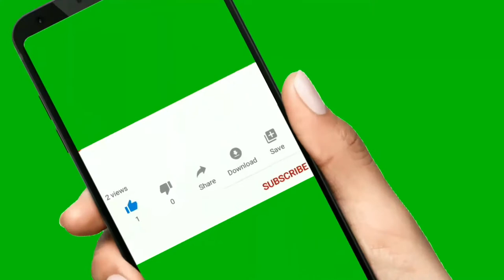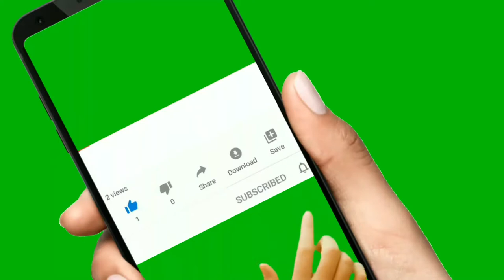நவராத்திரி விழாவின் ஒன்பதாம் நாள் சிறப்பு! - Navaratri Festival 9th Day Special.!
நவராத்திரி விழாவின் ஒன்பதாம்_நாள்_சிறப்பு!
Navaratri_Festival 9th Day Special.!
நவராத்திரி_விழா-வின் இறுதி நாளாம் மகா_நவமி அன்று 'சித்தி தாத்ரி'யை ஆராதனை செய்வர். சித்தி என்றால் சக்தி என்றும் தாத்ரி என்றால் தருபவள் என்றும் பொருள். சித்திதாத்ரி என்றால் பக்தருக்கு அனைத்து சித்திகளையும் தருபவள் என்று பொருள். மார்கண்டேய புராணத்தின்படி எட்டு விதமான சித்திகள் - அணிமா, மகிமா, கரிமா, லஹிமா, ப்ராப்தி, பிரகாமியம், வாசித்வம், ஈசத்வம் என எட்டு விதமான சித்திகளையும் பக்தருக்கு தருபவள் இவள்.

சித்திதாத்ரி தாமரை மலரில் அமர்ந்து இருப்பவள். நான்கு கரம் கொண்டு இருக்கும் இவள் இடது கரத்தில் கதை, சக்ரம் கொண்டும், வலக் கரத்தில் தாமரை, சங்கு ஏந்தியவள். சித்திதாத்ரியின் வாகனம் சிங்கம். தேவி_புராணம் சிவன் இவளை வழிபாடு செய்து அனைத்து சித்திகளையும் பெற்று 'அர்த்தநாரீஸ்வரர்' ஆனார் என கூறுகிறது.

இவளின் அருள் யோகிகளுக்கு அனைத்து சித்திகளையும் தரும். நவராத்ரியின் எட்டு நாட்களில் மற்ற அனைத்து சித்திகளையும் அடைந்த அவர்கள் இவள் அருளால் பேரானந்தம் என்னும் பேற்றை எய்துவர்.

நவராத்திரியின் மற்ற எட்டு நாட்களில் துர்கைகளை முறைப்படி பூஜை செய்யும் பக்தன் இறுதி நாளில் சித்திதாத்ரி பூஜை செய்வான். இவளை வழிபட்டால் மனதில் உள்ள ஐயம் நீங்கும். எல்லாமும் ஒரு மகா_சக்தி-யில் இருந்து தோன்றியதே என்ற தத்துவத்தை உணர வைப்பவள் இவள். இவளை வழிபடுவோர் பேரானந்தத்தை அடைவர். அவர்களுக்கு தேவை என்ற ஒன்று இருக்காது. அவன் அம்பிகையின் கருணை மழையில் நனைவான். அவனுக்கு வேறு எதுவும் தேவைப்படாது.

சித்திதாத்ரி தேவியை எந்நேரமும் மனிதர், தேவர், முனிவர், யட்சர், கிங்கரர் வழிபடுவர். இவள் அருள் மோட்சத்தின் பாதையை நமக்கு காட்டும்.

Powered by: Raja Spiritual Super market Pvt Ltd.,